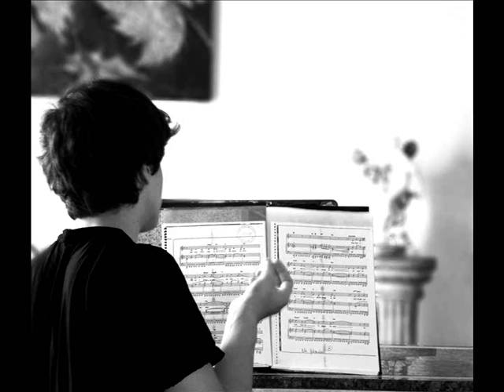Victor Ismael & Larissa Carvalho - I'LL FLY WITH YOU